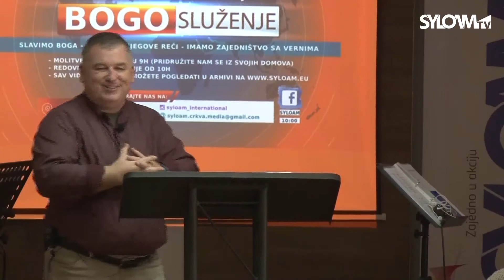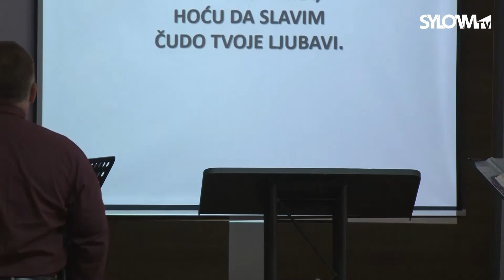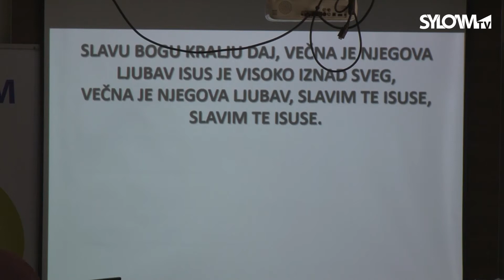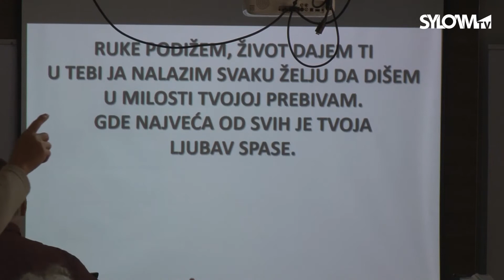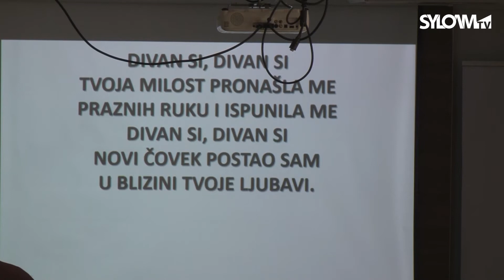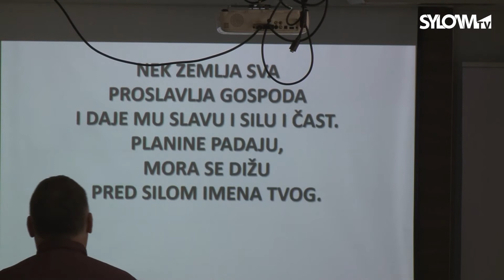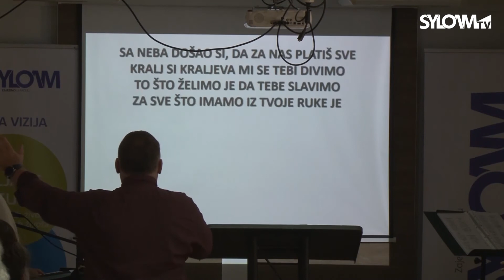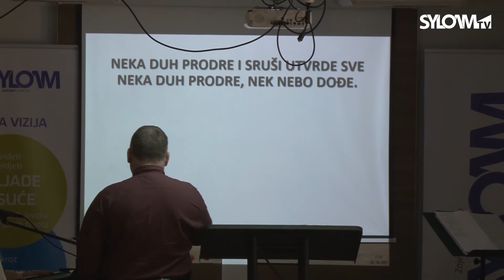Bogosluženje - Syloam 24.10.2021.